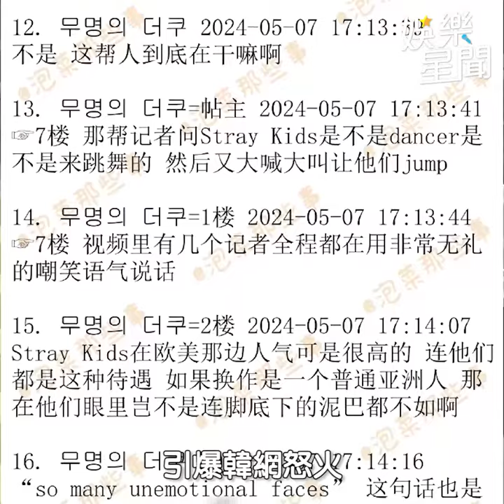Stray Kids首登Met Gala 遭攝影訕笑「機器人嗎」粉絲怒了｜三立娛樂星聞